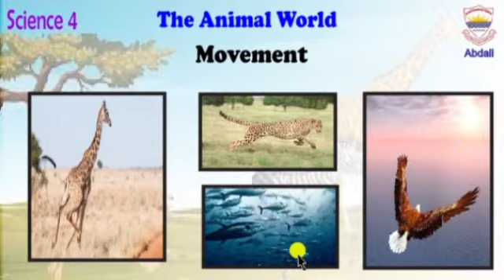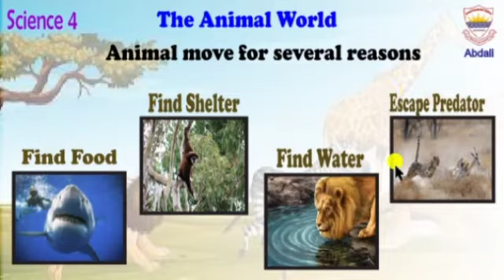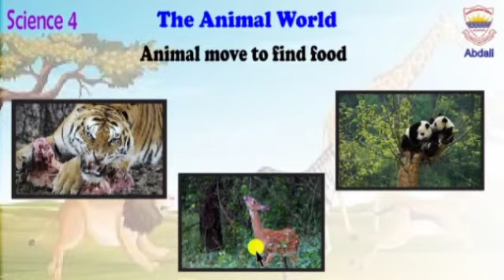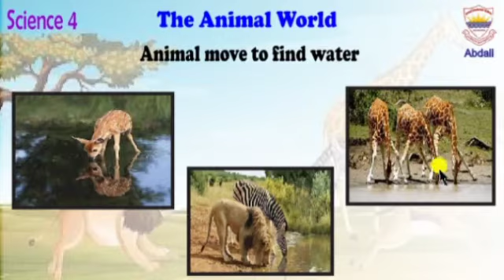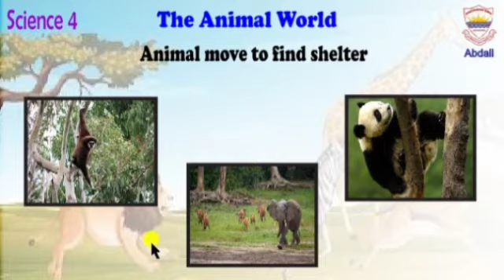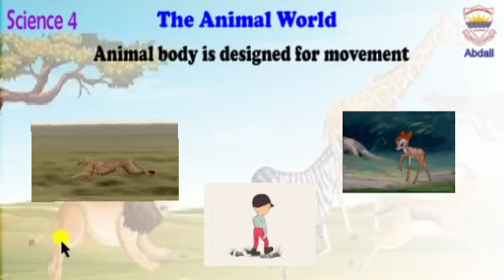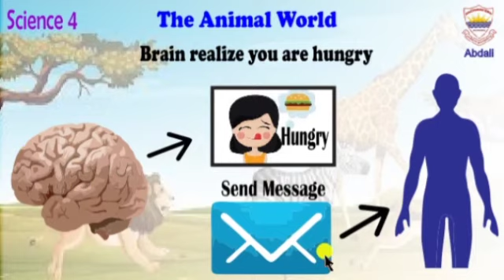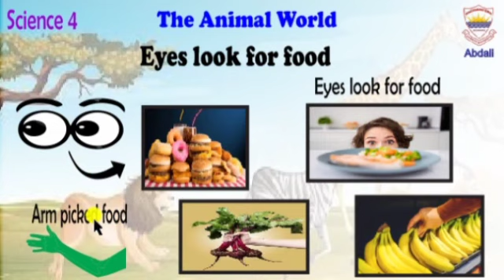Abdali Science 4 VID No 7:04 "The Animal World"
Courtesy Video By Miss Amna From Main Branch